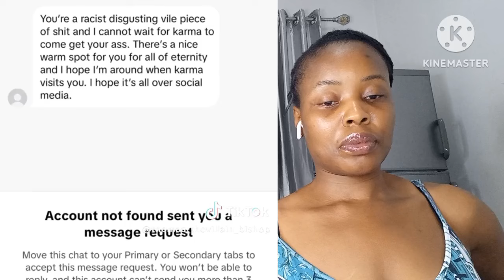Asian American Man Blamed B🖤 Pe0ple For Being Disingenuous And HYPOCRITES Over 👉